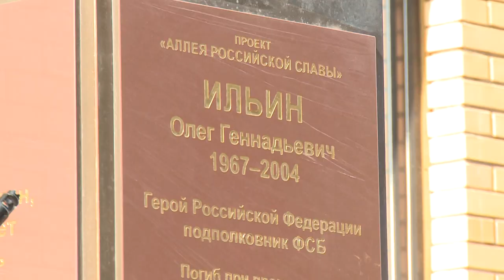Открытие памятника Герою России Олегу Ильину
В Медвежьих Озерах, во дворе школы №19, открытием бюста увековечили память Героя России Олега Ильина. Он погиб во время операции по спасению заложников Бесланской школы №1 в 2004 году. Памятник установлен около главного входа в образовательное учреждение.